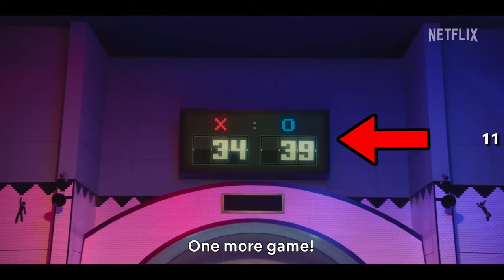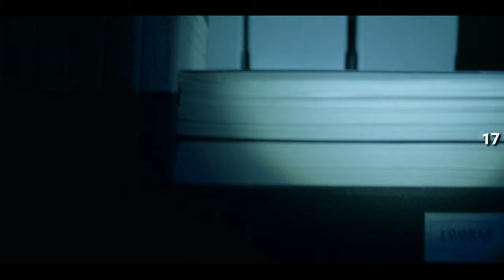20 Things You MISSED In SQUID GAME 2 NEW TRAILER !!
This is WHAT you can Expect from this Youtube Channel...Lemme give you practical examples.
1. Theatrical Release
1. 15 Amazing Details You MISSED In VENOM: THE LAST DANCE (Min 8 Minutes)
2. 10 Questions NOT Answered In VENOM: THE LAST DANCE (Max 8 Minutes)
3. Extra Occasional Explanations (Max 8 Minutes)

2. Digital TV Series
1) SQUID GAME SEASON 2, EP 1 Breakdown (Details You Missed) (Min 8 Minutes to Max 12 Minutes)
2) 10 Questions Not Answered In SQUID GAME SEASON 2 (Max 8 Minutes)
3) 20 Things YOU MISSED In SQUID GAME SEASON 2 (Min 8 Minutes)
4) Extra Explanations (Max 8 Minutes)

3. Digital Release
1. I Watched VENOM 3 Frame By Frame & Found 20 MISTAKES (Max 8 Minutes)
2. I Watched SQUID GAME SEASON 2 Frame By Frame & Found 20 MISTAKES (Max 8 Minutes)